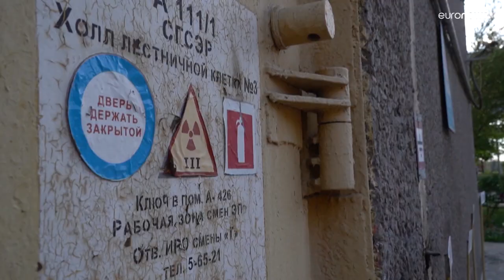Mariupol: 1730 soldati ucraini si arrendono, Croce Rossa ne registra i nomi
L'assedio che ha trasformato la strategica città portuale in un simbolo degli orrori della guerra si avvicina sempre più all'epilogo